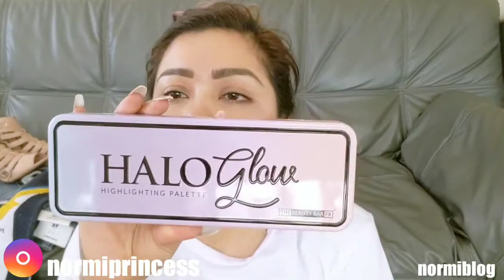Mis regalos de san valentin /normiblog